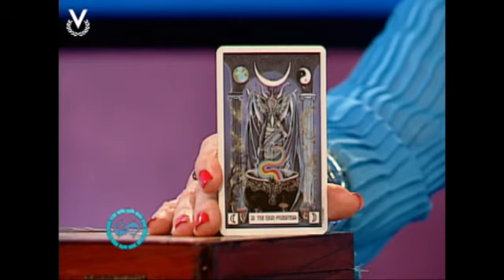Y Los Astros Serán Propicios - Piscis - 18/05/2017